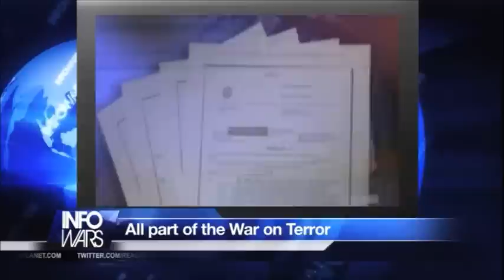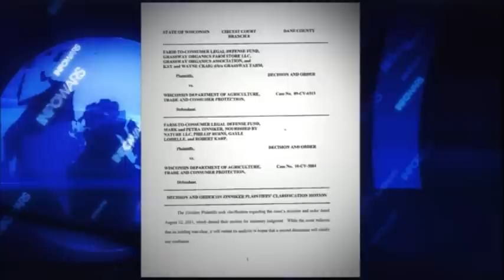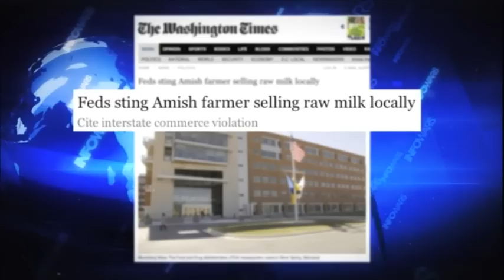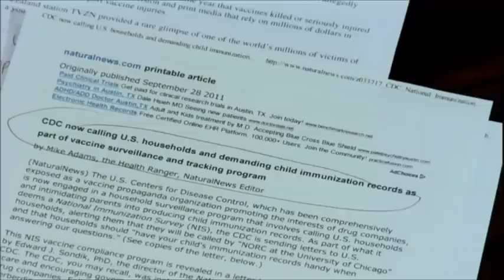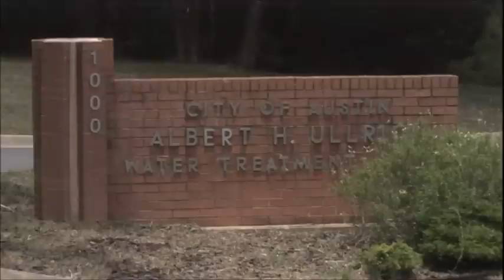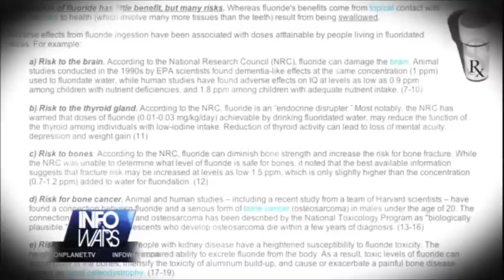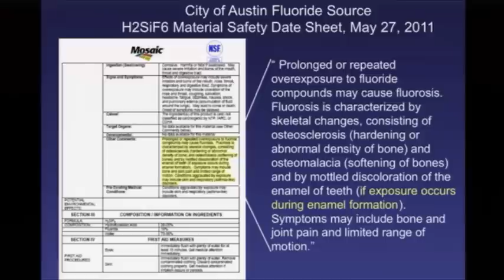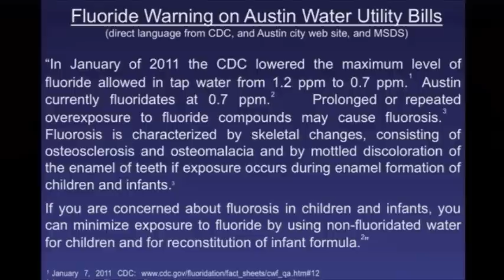InfoWars Nightly News w/ Alex Jones: Sept 30, 2011 - Toxic Fluoride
Tonight's Friday, September 30 edition of the Infowars Nightly News features an in-depth special report AIRING AT 7PM CENTRAL on the turning tide of water fluoridation across the Western world, with nearly 250 cities across the United States opting out of the mass-medication scheme once touted as one of the 10 greatest health achievements in the 20th Century. A special report filed by Alex Jones will show never-before-seen undercover footage shot at the Austin Water Treatment Facility showing the process of adding the corrosive and highly toxic chemical to the water supply. Further, our reporters speak with people on the street to get their take on the controversial practice that has garnered many highly-credible critics as public awareness grows. Government agencies are included in this, as many have now warned that fluoride levels must be reduced to decrease the risk of dental fluorosis, which most greatly affects developing children. Now, a new Material Safety Datasheet (MSDS) issued by Mosaic, one of the largest suppliers of hydrofluosilicic acid has also admitted the dangers posed by the industrial waste-product it sells to water treatment facilities.

Then, in-studio guests from Fluoride Free Austin will break down the victories beginning to emerge in their local fight to remove fluoride from the capital city of Texas. Dr. Griffin Cole, DDS and Laura Pressley, PhD. in physical chemistry, demonstrate the risks of fluoridation, while highlighting the increasing trends to remove it from public water supplies. Also featured is a clip from the PrisonPlanet.tv roundtable interview Alex conducted with Dr. Paul Connett, a leading face in the fluoride fight, on his campaign across the Western world to convince cities that fluoride is not in the public's interest.

During the news blitz, Infowars Nightly News discusses top al Qaeda operative and CIA double-agent Anwar al-Awlaki, who was reportedly killed by a predator drone in Libya. Documents now famously prove that he dined at the Pentagon with top brass just months after 9/11, despite being connected to at least three hijackers and being interviewed by the FBI multiple times. Awlaki has since emerged as a key link between dozens of alleged terror plots inside the U.S. and abroad, including the Ft. Hood shootings, the Underwear Bomber, shoebomber Richard Reid and more.

INFOWARS NIGHTLY NEWS - Anwar Al-Awlaki, CIA lackeyMeanwhile, one Rezwan Ferdous has been arrested after an alleged plot to attack the Capitol and Pentagon buildings with a remote controlled model airplane carrying explosives that were ADMITTEDLY supplied by the FBI in a sting operation. Like literally dozens of other foiled terror plots, the FBI provocateured the suspects into action, including supplying them with bomb making materials or explosives, as the case may be. Even Fox News host Geraldo Rivera called out these repeated sting actions used to scare the public into believing the al Qaeda-terrorism threat is on-going as 'bogus.' This latest case appears to be little different, though no one was killed, unlike the 1993 World Trade Center bombing which leaked recording prove was also set-up and goaded-on using FBI informants.

Also in the news is the outrageous ruling from a Wisconsin judge that there is no fundamental right to consume or produce foods of one's own choice. This bizarre declaration echoes distant warnings of the founding fathers that a tyrannical government would also intrude on matters of food and medicine. It also goes hand-in-hand with a string of raids, arrests, and shutdowns across the country for what once seemed like wholesome living' from lemonade stands, to raw dairy, to Amish farmers, lemon trees, growing a garden and much more.

Other topics include the decision at Lambeau Field, home of the Green Bay Packers, to wand fans instead of instituting TSA-style patdowns as other NFL franchises have agreed to do, as well as more coverage about the dangers of vaccines, which many establishment figure continue to defend as safe, despite the admitted harmful effects and deaths that have resulted from inoculations.

Infowars Nightly News streams live every week day at 7 PM CST and is available for Prison Planet.tv subscribers.

If you're not a member, subscribe today and watch this vitally important and cutting-edge program and also take advantage of vast archives of the Alex Jones Show, his documentary films, ebooks, and other products.